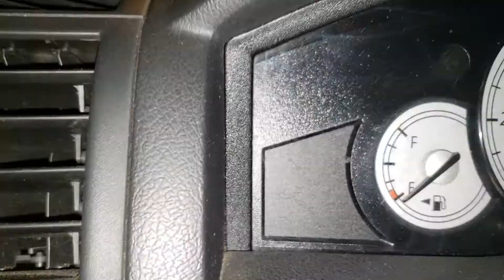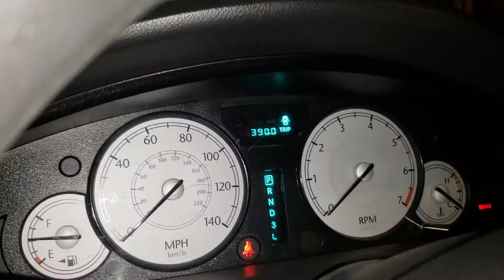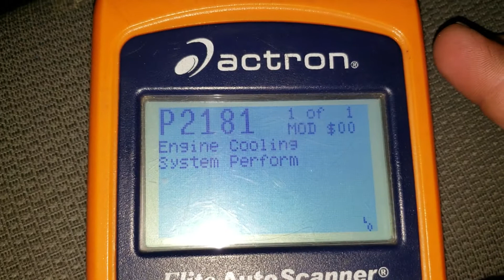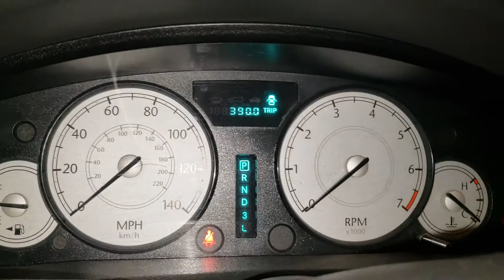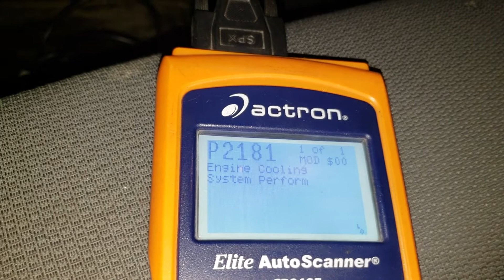Codigo p2181 chrysler 300 2007 problema de enfriamiento.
Problemas con el systema de enfriamiento del motor chrysler 300, miren todos lo videos completos para que puedan entenderlo bien de antemano grasias por verlos.